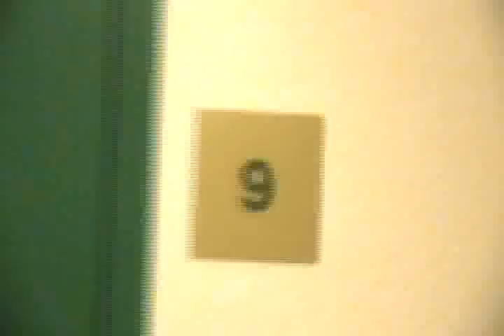Aztar Shenanigans (Full Video)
The full video of Josh and I playing around, in the Aztar Hotel